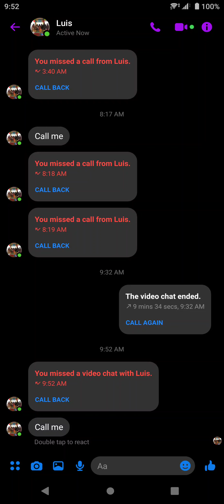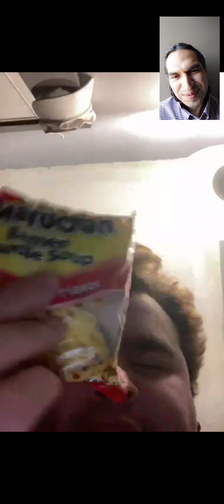Luiz Ortiz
My Puerto Rican friend in Massachusetts